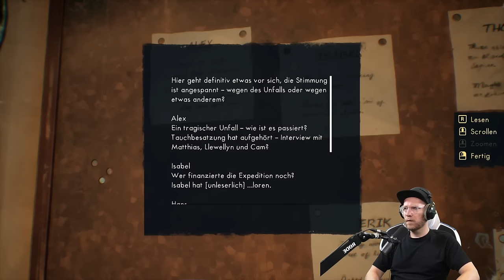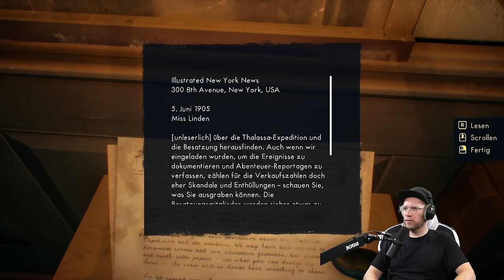Die Tiefsee-Detektivarbeit geht weiter! | Thalassa: Edge of the Abyss #2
Let's Play zu Thalassa: Edge of the Abyss.